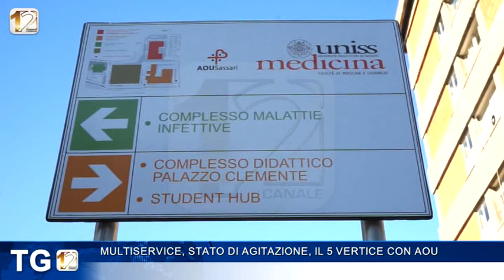MULTISERVICE, STATO DI AGITAZIONE, IL 5 VERTICE CON AOU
Nuovo stato di agitazione per gli ausiliari ospedalieri di Sassari della Multiservice, proclamato dalle segreterie territoriali di Cgil Funzione pubblica e Uil Fpl.
La protesta dei lavoratori, in questa occasione, è scaturita a seguito della lettura delle buste paga di marzo, in cui sarebbero stati violati alcuni accordi sulle ore di lavoro, sulle turnazioni e sulla sostituzione del personale senza alcun preavviso e apparente motivazione.